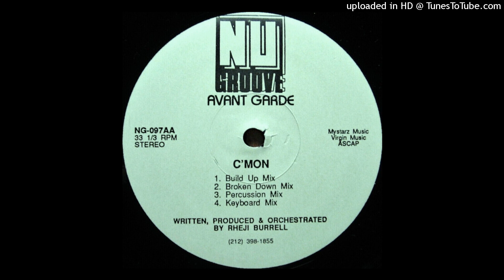Avant Garde = C'Mon (Keyboard Mix) {1991}